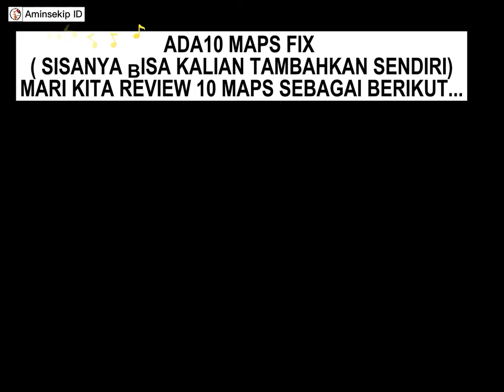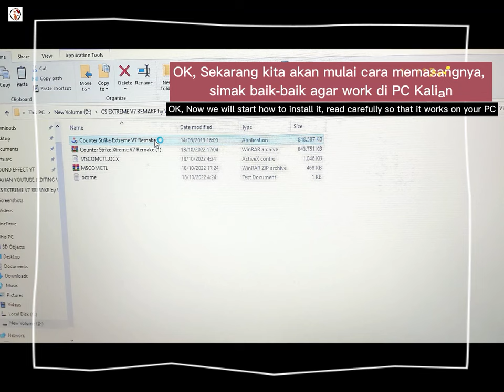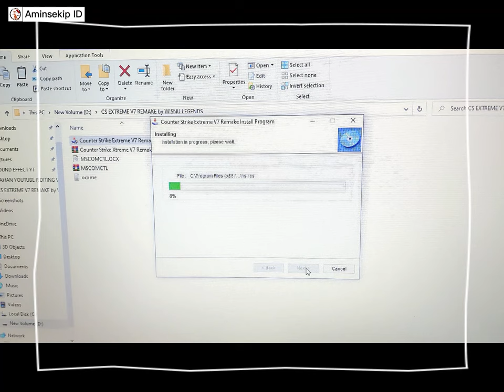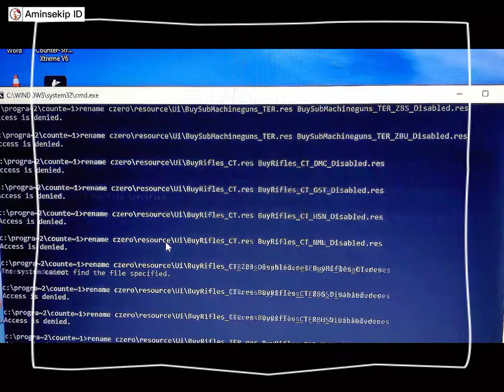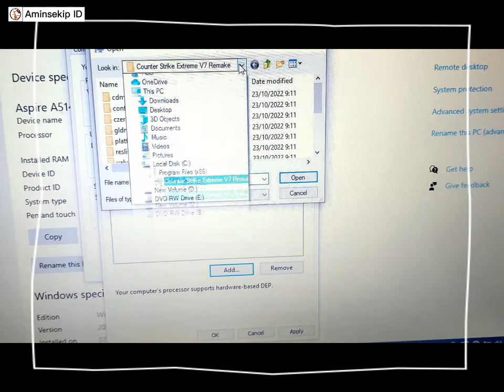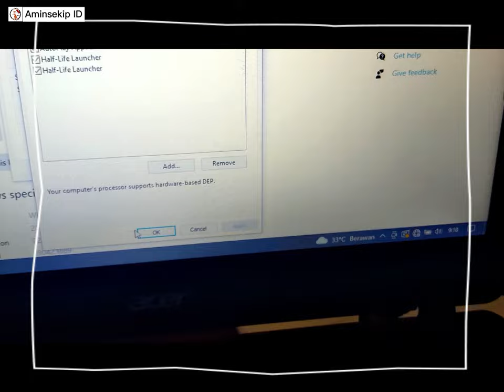COUNTER STRIKE Extreme V7 REMAKE 2023 100% work Dan [Tutorial Cara pemasangannya]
COUNTER STRIKE Extreme V7 REMAKE 2023 100% work Dan Tutoriial Cara pemasangannya [ Update Game play for PC]

Welcome my pren,
Kali ini Saya akan menshare Update Game Counter Strike V7 Remake di tahun 2022. beserta Cara pemasangannya di PC/ Laptop kalian dengan benar. simak video sampai selesai agar tidak salah dalam menginstalnya.

PERHATIAN (TIPS SETTING GAME) :
1. Klik 2x "cd key" lalu ok. yg ada di file game (local c)
2. jalankan/buka game dengan "run administrator"
3. semua mode work dgn mengikuti langkah 1 & 2.
4. semoga bermanfaat, enjoy..

Beberapa pembaharuan seperti :
-10 Maps
-Full Weapon Primari, Secondary, Shotgun, Rifles
-New 2 Character Female, Taratula (T) & Hide (CT)
-Realistic Sound Radio (Male & Female)
-Realistic Effect Boom (granade)
-New Setting Weather Effect & Fog Density Colour (from nst_zombie_mod3-"configs"-"amxmodx"-"addons"-"czero")

Thanks to
Bluelytning
Bricks_966
Wisnu Legends
Rakyat GAMING